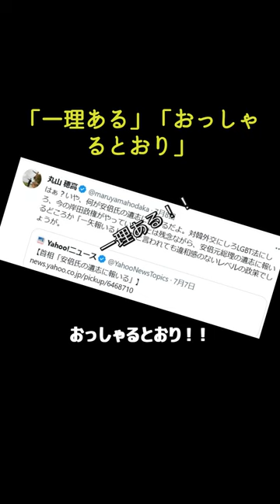丸山穂高氏「はぁ？」岸田首相の「安倍氏の遺志に報いる」に強烈ツッコミ「一矢報いるが違和感ない」NHK党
ボットキャストへ分類わけしていますのでよろしくお願いいたします。
写真はイメージとして使用させていただいています。
基本的に、批判などの動画ではなく
日々の流れているニュース・テレビで見た内容などを参考に作成しています。
おすすめ一覧
良かったらどうぞ

動画・画像・音源などはフリー素材を使用しています。